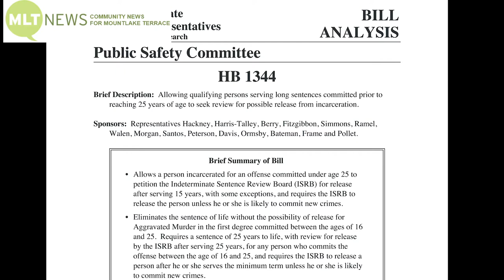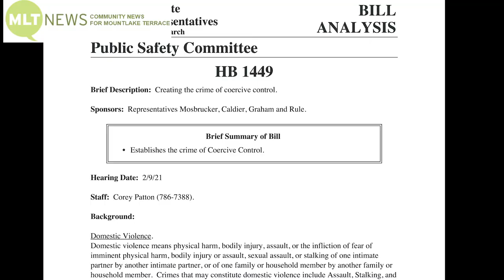MLTnews Daily Legislative Report (Feb. 9, 2021) – Resentencing / Coercive Control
MLTnews presents The Daily Legislative Report, covering the 2021 Washington State Legislature. The House Public Safety Committee heard testimony on House Bill 1344, which would give possibly early release to those incarcerated for long sentences if they committed the crime prior to age 25. The House Public Safety Committee also heard testimony on House Bill 1449, which would create the crime of coercive control. The Housing, Human Services & Veterans committee heard public testimony on House Bill 1421, which would remove a property owner or tenant’s liability for delinquent or unpaid utility bills. The Housing, Human Services & Veterans committee also heard testimony on House Bill 1441 prohibiting discrimination against prospective tenants for unpaid rent or eviction during the COVID-19 pandemic.